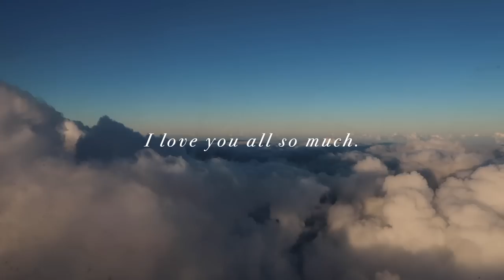He's Leaving (The Start of Very Big New Chapter) ⛅️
This isn't click-bait, but don't worry everything is okay.

Thank you, always, for being here ❤️

BIG big hugs,
Mo ☀️